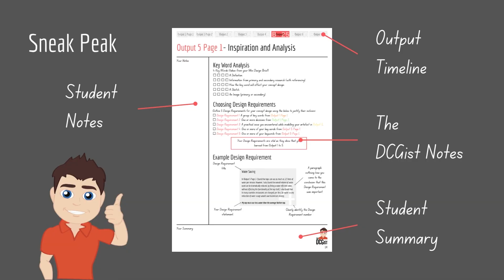The DCGist's Student Assignment Notebook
Over the past 5 years I have created DCG Student Assignment videos here on YouTube and have been asked over and over again to create a physical resource to guide students through their Student Assignment journey. I decided to create a notebook now because I felt that students needed more guidance due to the changes made since the Covid-19 pandemic. As you work through the notebook you will find information on all 7 Outputs which includes hints and tips to help every student maximise their marks.